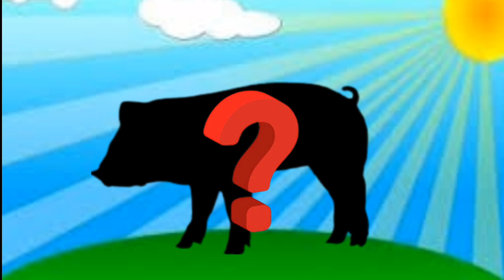CUTE ANIMALS Sheep, Monkey, Lion, Dog, Pig, 귀여운 동물 양, 원숭이, 사자, 개, 돼지, #105